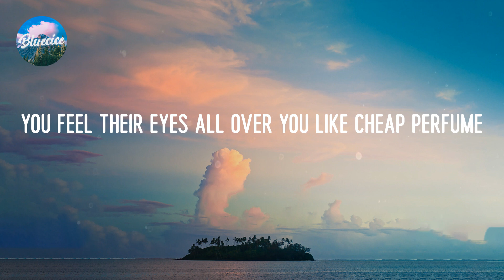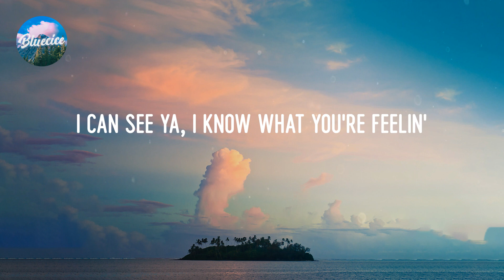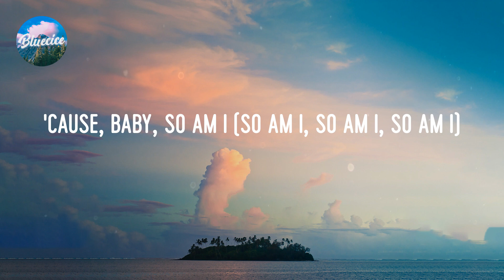Ava Max - So Am I (Lyrics)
Lyrics So Am I:

You feel their eyes all over you like cheap perfume
Underneath this
Oh, so dress up fancy like Sid and Nancy (Yeah)
We're gonna leave 'em on fire (Ah)
We're the sinners and the blessings (Oh yeah)
Underneath this, oh
You're strong, then you're weak
And we'll make 'em scream